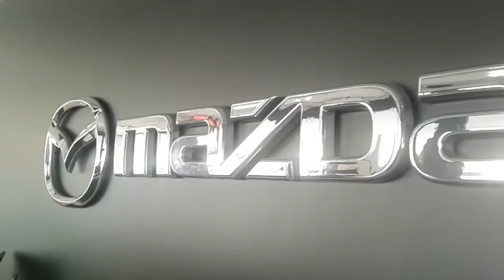Mackenzie - from your CX-30 Consultant Jerry at Capistrano Mazda